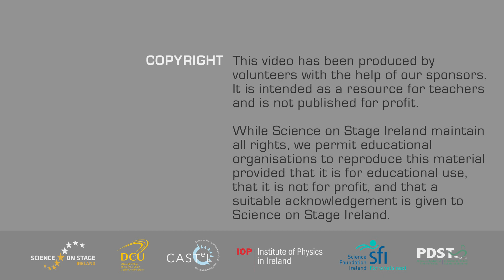00097 How to move light up and down?